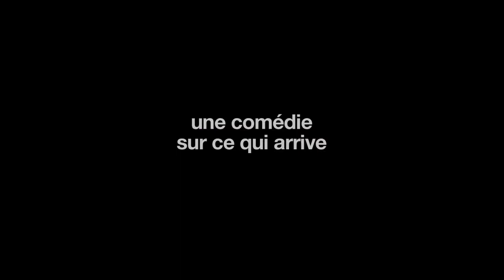Jexi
Découvrez la bande-annonce vf Jexi , sorti au cinéma us le 11 octobre ,il devrait pas tarder à venir en France